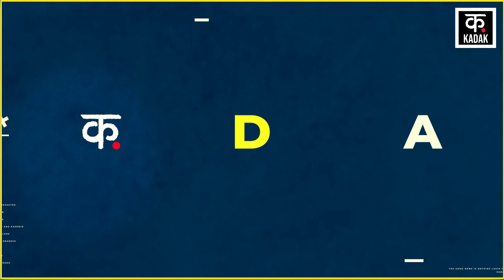Pathaan देखकर निकले दर्शकों ने बताई movie की असली सच्चाई! | pathaan movie box office collection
Pathaan Movie Review with Pallavi Ghosh will let you know the real situation. What people are feeling after watching pathan and how they are reacting. Is Pathan a big hit or flop ? lets see in the video

पल्लवी घोष के साथ पठान मूवी की समीक्षा आपको वास्तविक स्थिति से अवगत कराएगी। पठान को देखने के बाद लोग क्या महसूस कर रहे हैं और कैसे रिएक्ट कर रहे हैं. पठान बड़ी हिट है या फ्लॉप? वीडियो में देखते हैं